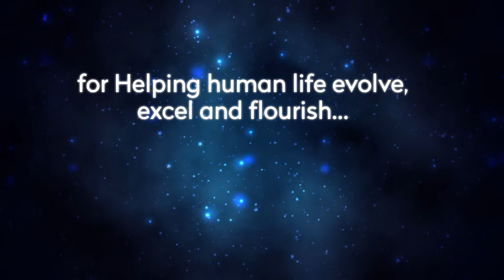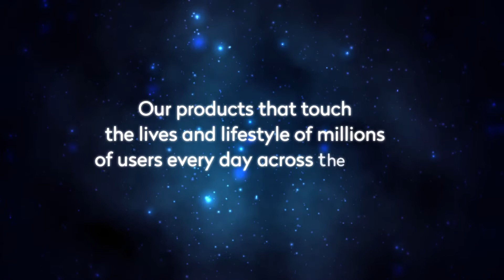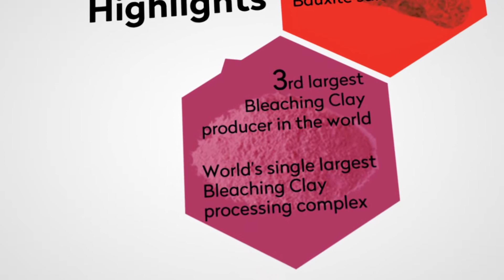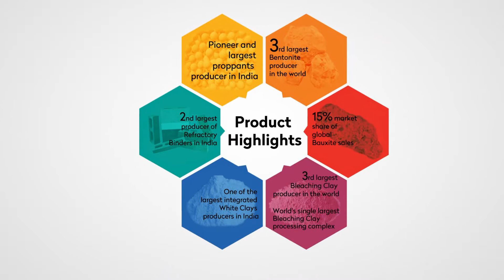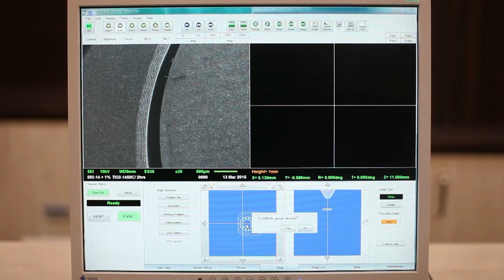Ashapura Group of Companies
Corporate Film of Ashapura Group of Companies, one of the biggest foundry companies of India